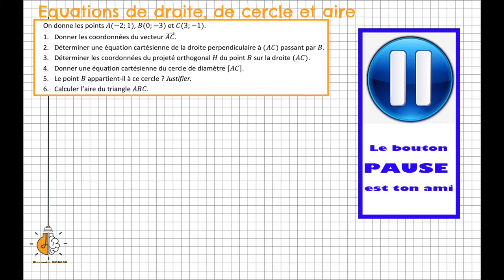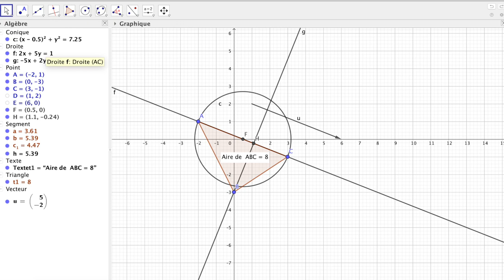1ère - Coordonnées, équations de droite et cercle, aire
En bon exercice bilan sur la géométrie repérée en classe de 1ère spécialité mathématiques, avec plein de bonnes choses dedans : de l'algèbre, déjà, des vecteurs normaux et directeurs, des équations cartésiennes de droite et de cercle, un calcul d'aire...